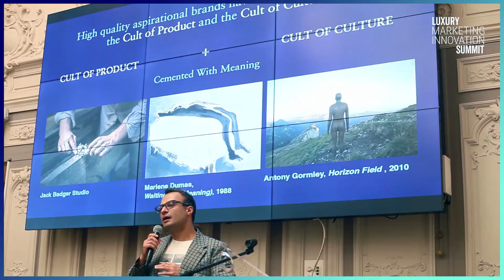Luxury Marketing Innovation Summit : Discover the global gathering of creative thinkers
Luxury Marketing Innovation Summit is organized by Luxus+ in cooperation with the Paris Chamber of Commerce (2 place de la Bourse, 75002 Paris)
Join the global gathering of creative thinkers!